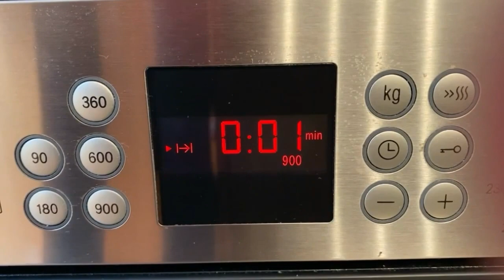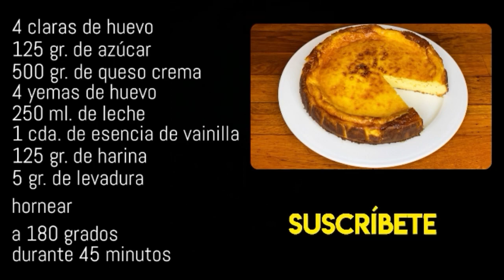Una de las mejores TARTAS DE QUESO que he probado! | Es una auténtica delicia | TAZI OFICIAL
Hoy os traigo la receta de una deliciosa tarta de queso que es sin duda alguna de las mejoras que he probado, esponjosa, sabrosa y muy fácil de preparar, os va a encantar. Os animo a prepararlas y para cualquier duda os leo en los comentarios.

INGREDIENTES:

4 Claras de huevo
125 gr. de Azúcar
500 gr. de Queso crema
4 Yemas de huevo
250 ml. de Leche
1 cda. de Esencia de vainilla
125 gr. de Harina
5 gr. de Levadura